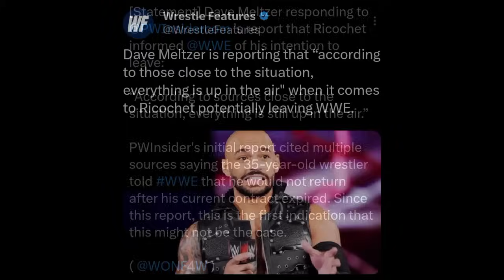OMG! Rock RETURNING Before SummerSlam? 😱 | Chad Gable LEAVING Too? Bayley BORING! | WWE News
TIMESTAMPS:

00:00 Jordanne Grace may actually win the NXT Women's Championship

02:02 Ricochet may not be leaving WWE

03:44 Call for Bayley to drop the women's championship

05:09 Concern over Chad Gable's contract negotiations

06:38 Rock to return before SummerSlam?